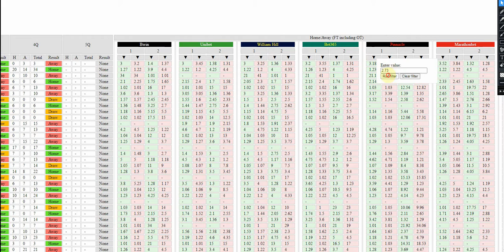[American football] - Indianapolis Colts Los Angeles Rams